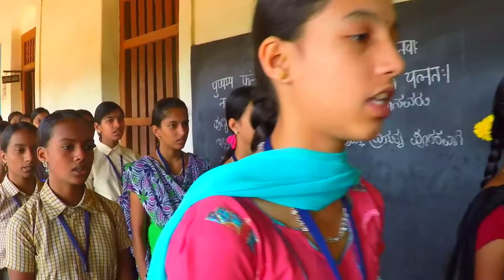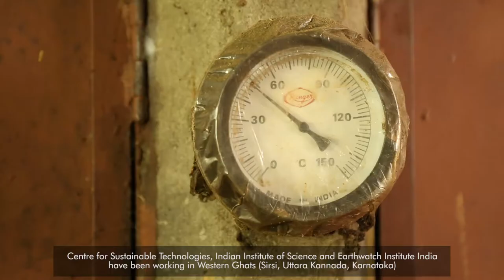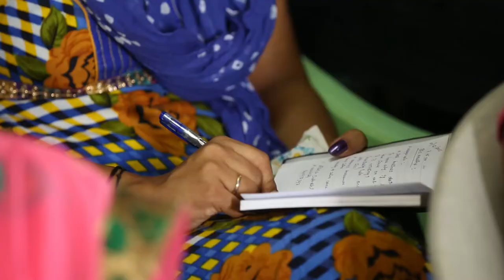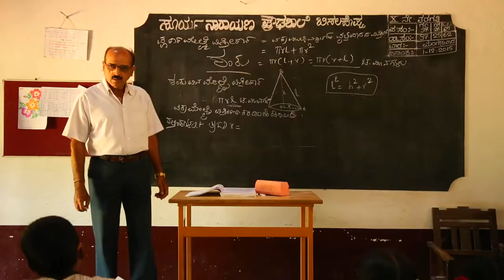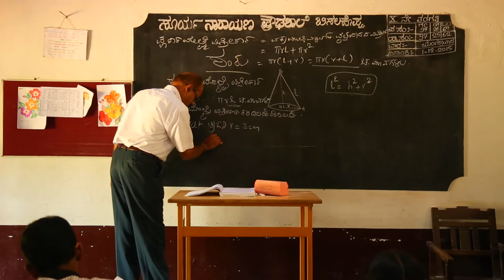Earthwatch Institute India Western Ghats Annleela Films